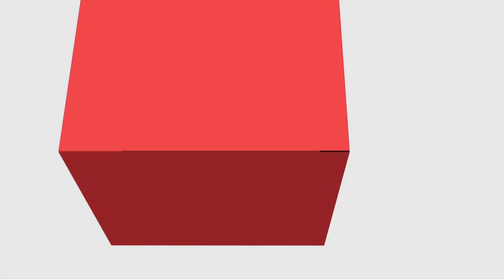[PED] - A escola como organização educativa e a cultura organizacional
[PED] -  A escola como organização educativa e a cultura organizacional na disciplina de Estágio Supervisionado em Gestão Educacional com a professora Rayane R. S. Gasparelo para o curso de Pedagogia - EaD da Universidade Estadual do Centro Oeste do Paraná.  Apresentação